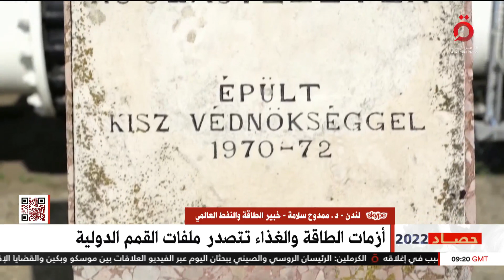خبير طاقة: روسيا تمتلك أقوى سلاح في العالم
30/12/2022